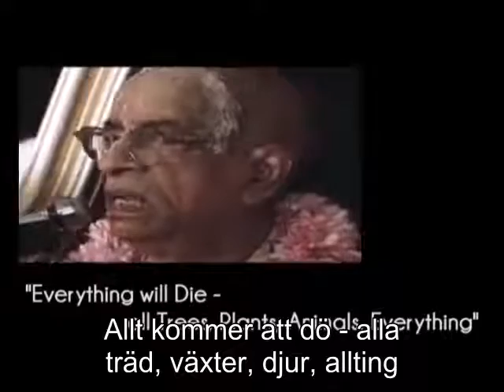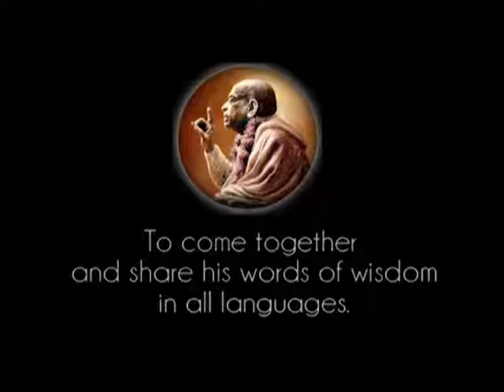Prabhupada 0866 Allting kommer att dö— alla träd, växter, djur, allting